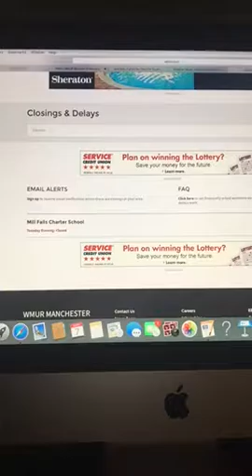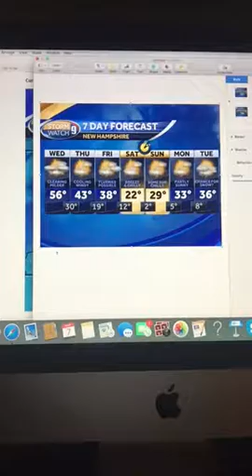Riley's Kingdom Of Weather